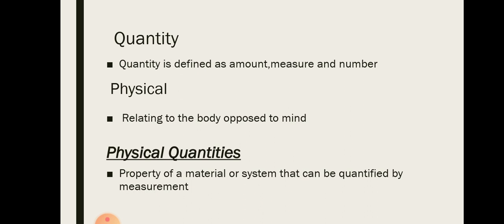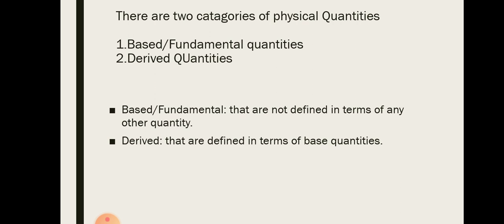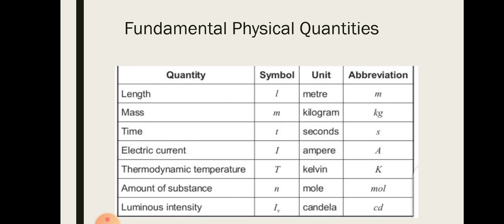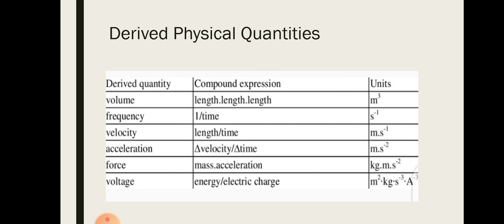Physical Quantities (first year physics chapter :1)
Scope Of Physics (chapter:1) first year